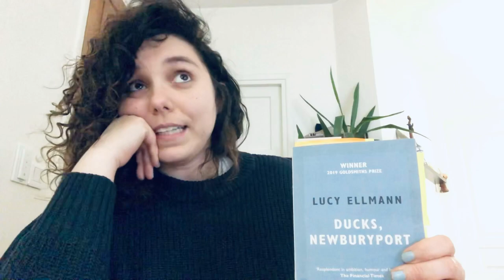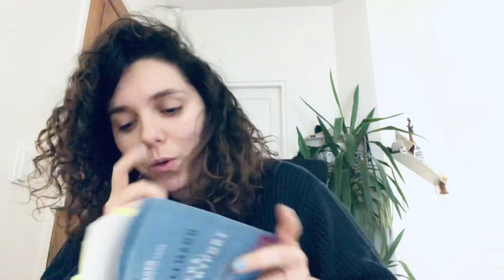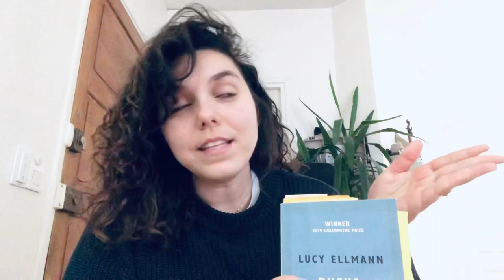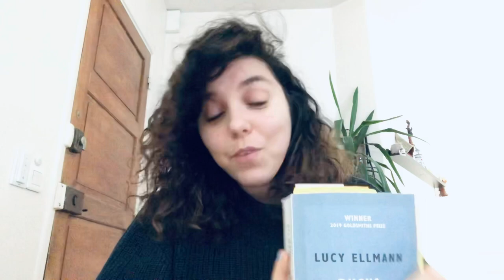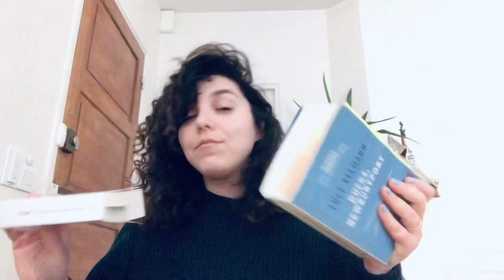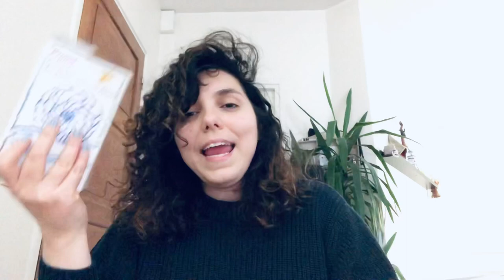CDL : un livre peut en cacher un autre (Lucy Ellman...)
Dans cette vidéo, petite conversation autour de Ducks, Newburyport, ce que cela fait surgir et les liens avec d'autres œuvres.
A la recherche du the fact that...

La série "Carnet de Lecture" se veut aussi rudimentaire qu'un petit carnet qu'on traine avec soi quand on parcourt une œuvre, qu'on annote afin de mieux comprendre, afin qu'on puisse y retourner plus tard et retrouver les impressions de notre première rencontre avec le texte.

Mon podcast (SCRIPTURIRE sur Spotify)

Merci d'être passé(e)(s)   ;)